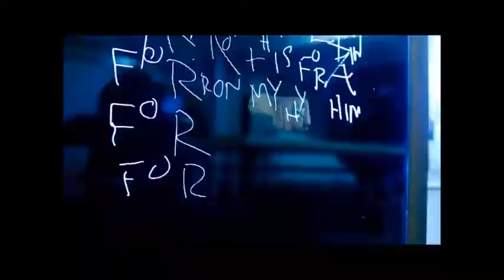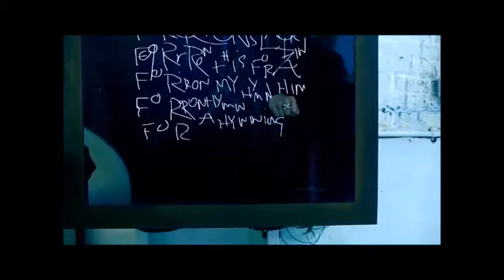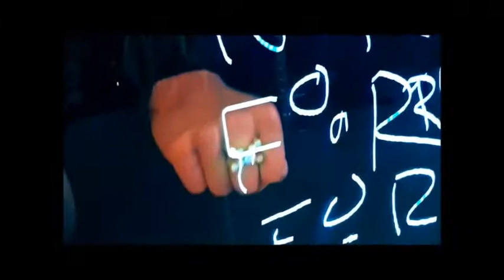Diacore, Ron Arad's 'The Last Train' - Robert Wilson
Diacore - High Definition Diamonds

The Last Train is Ron Arad's response to Diacore's initiative and commission to create a work of art incorporating diamonds.

The Last Train was created in response to a Diacore initiative and commission to create a work of art incorporating diamonds. The piece is about the strength of the raw material rather than being seen as a symbol of value and an object of adornment. It is about the way diamonds have often been -since the advent of glass panes in the 16th century- used to etch messages of love, hate, rebellion or even pain

The exhibition of the same name in the 55th Venice Biennale, includes works by Francesco Clemente, Anthony Gormley, Christian Marclay, David Shrigley, Cornelia Parker, Richard Wilson, Robert Wilson, Sara Fanelli, Sue Webster and Tim Noble, Leandro Erlich and Gavin Turk, as well as texts by Ron Arad and Francesco Clemente.

"I was going to catch the last train from Naples -- I arrived on the platform just as the doors closed. The train lingered a little and I saw that in an empty carriage there was a guy with a ring on his fist, doing the most amazing drawings on the glass. It reminded me of the images of Picasso drawing with a match in the air. Although I didn't know how I would get out of Naples that night, I felt like I was compensated for missing my train by witnessing some beauty that no one else had seen before. These pieces are about this memory."
Ron Arad